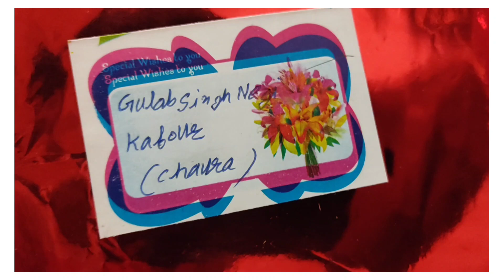sarpara ghumane aaye jiju sunder nager se🥰🥰 || 9 nag bhumi sarpara || Bushar wala vlogs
sarpara ghumane aaye jiju sunder nager se🥰🥰 || 9 nag bhumi sarpara busharwala himachal_pradesh @sourav_joshi_vlogs